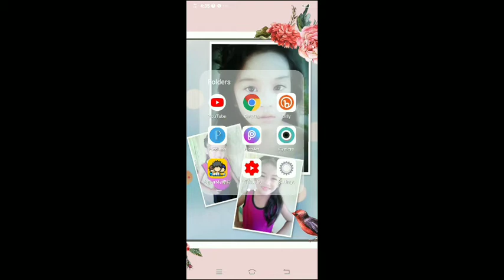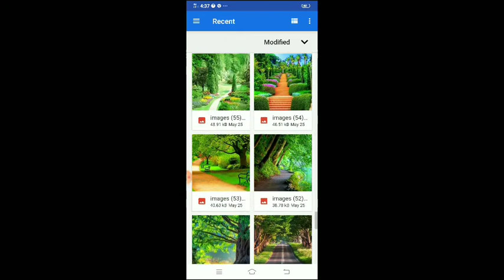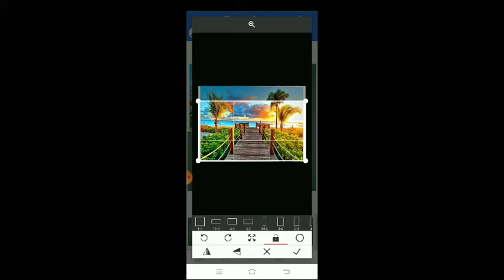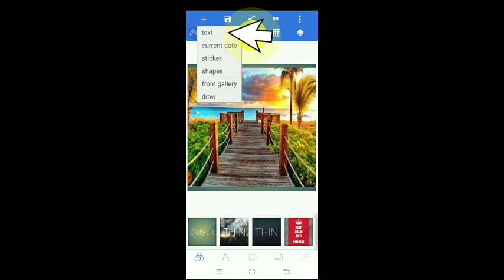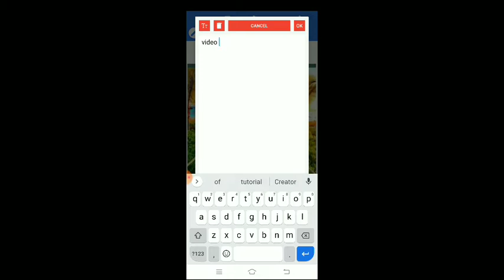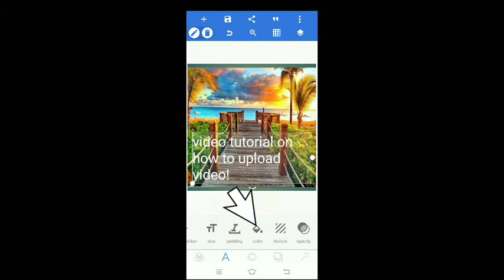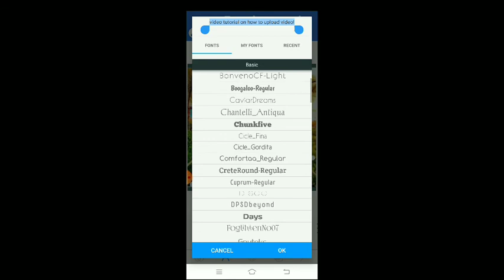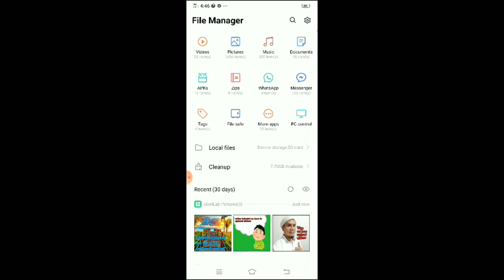PAANO GUMAWA NG THUMBNAIL Cc:Boy PungosTV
How to make ThumbNail using PixelLab apps